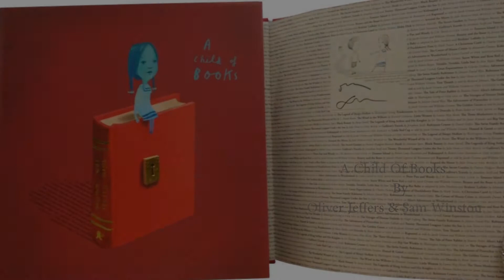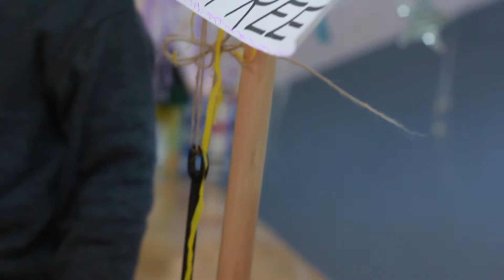A Child of Books by Oliver Jeffers and Sam Winston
Installation and Drawing by Safa Kassab Hassan at Al Bashaer School in Damascus, Syria.

Narration: Mina Al Ghraoui
Photography: Ghaleb Zeidan
Video Montage: Ali Al Mouazen